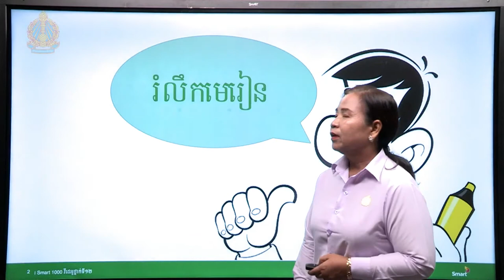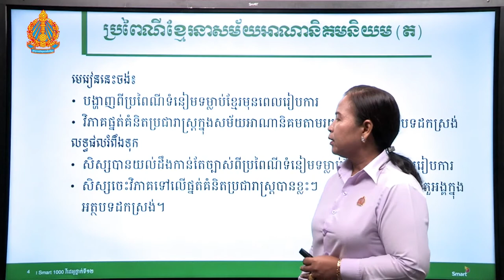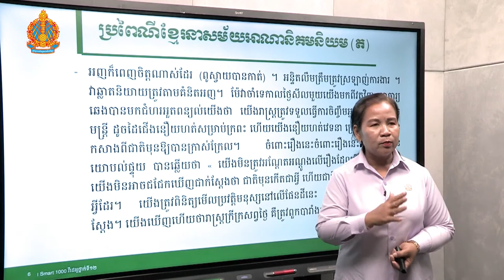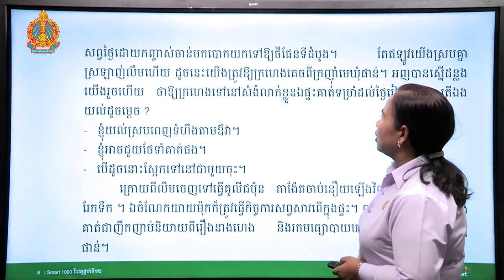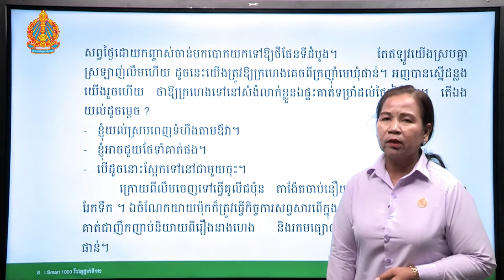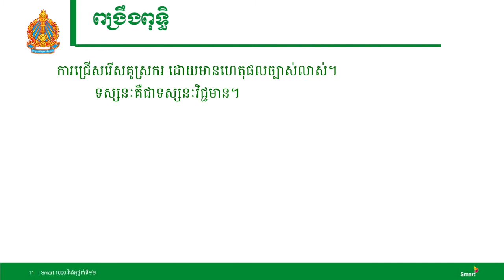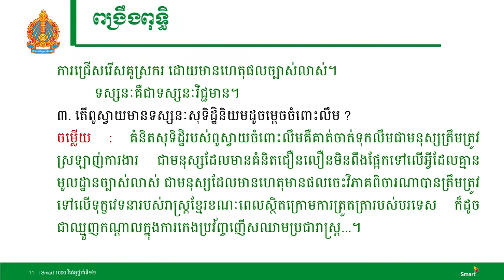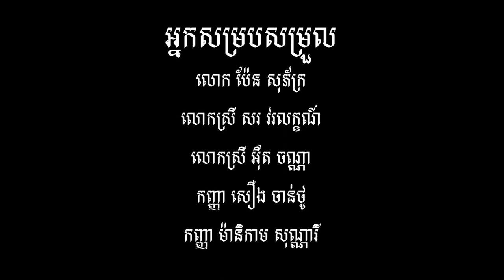អក្សរសាស្រ្តខ្មែរ ថ្នាក់ទី១២ ​​ មេរៀនទី៧៖​ ប្រពៃណី ទំនៀមទំលាប់ (ភាគទី៥)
មេរៀន​ទី៧

បង្រៀនដោយ អ្នកគ្រូ កង​ សុខុម វិទ្យាល័យបាក់ទូក